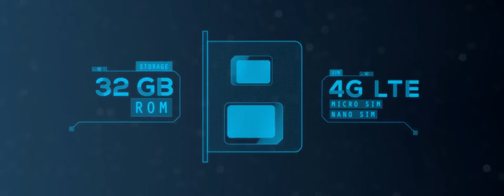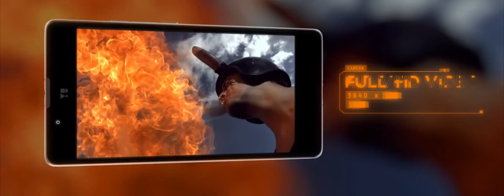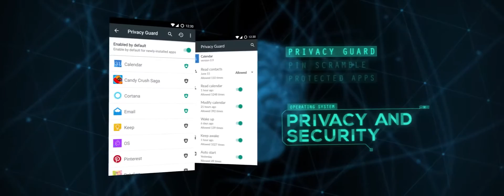Yutopia official video